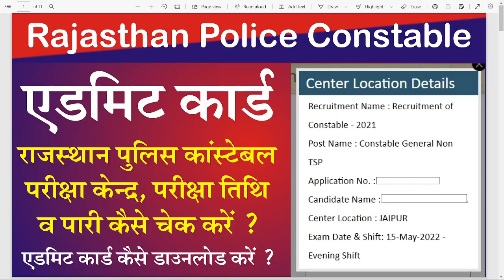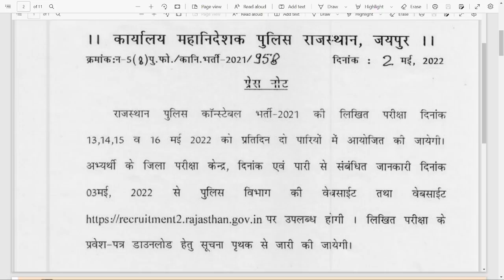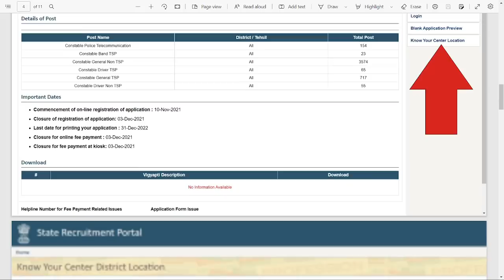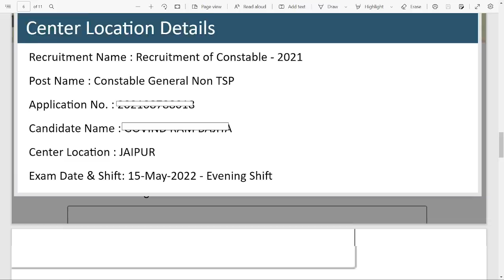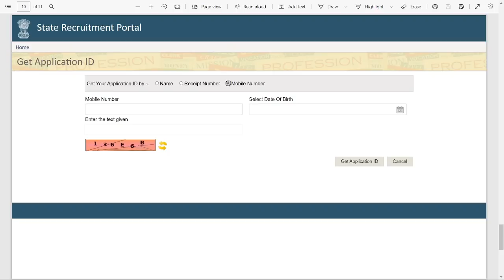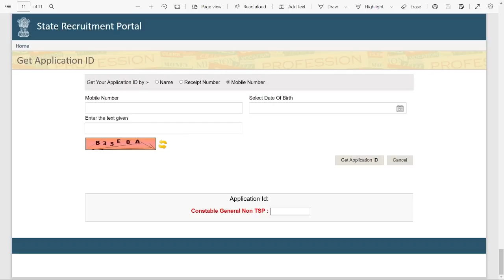Rajasthan Police Constable Admit Card 2022 | How to Check Rajasthan Police Constable Exam Center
राजस्थान पुलिस कांस्टेबल परीक्षा केंद्र, परीक्षा तिथि व पारी यहाँ से चेक करें

👉 क्या आपका भी राजस्थान पुलिस का फॉर्म गुम हो गया या एप्लीकेशन नंबर भूल गए । तो ये विडिओ जरूर देखे ।

👉 राजस्थान पुलिस कांस्टेबल फॉर्म के एप्लीकेशन नम्बर कैसे निकालें ? 🔰

राजस्थान पुलिस कांस्टेबल एडमिट कार्ड यहाँ से डाउनलोड करें ।

Rajasthan Police Constable Admit Card 2022 Kaise Download Kare,
Rajasthan Police Constable Admit Card Download,
Rajasthan Police Exam Admit Card 2022,
Rajasthan Police Exam Date Admit Card,
Rajasthan Police Ka Admit Card Kaise Download Karen,